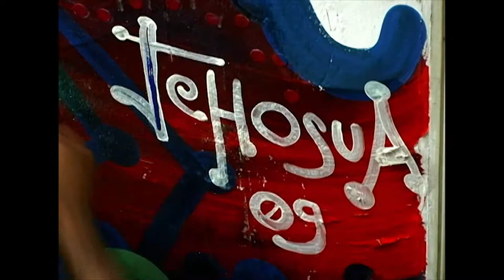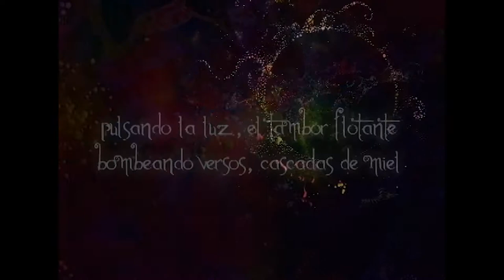Mural Time Lapse by Yeasua Lara Martinez 2009 HD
(2009) Mural pintado en el patio de la casa de AUTOR INTELECTUAL por el artista Yeasua Lara Martinez.

Yeasua Lara Martinez was born in San Juan De Pasto, Colombia.
In 2006, he graduated from Universidad De Narino (Narnio University) with a Master of Visual Arts. Besides of drawing, he sculptures and designes interior paintings for quarters.
Y.L. Martinez currently lives and works in Antalya, Turkey as a visual artist. Nature and love are his muses. All artworks are products of deep meditation and created with healing energy by the artist. Different colors, compositions and technics are designed for helping the audiences to release and let go to grow spritually. This is the way of artist to help the humanity by art.